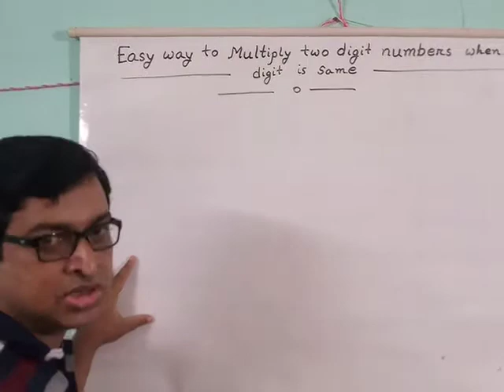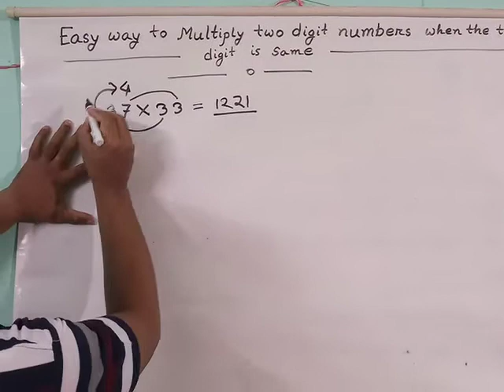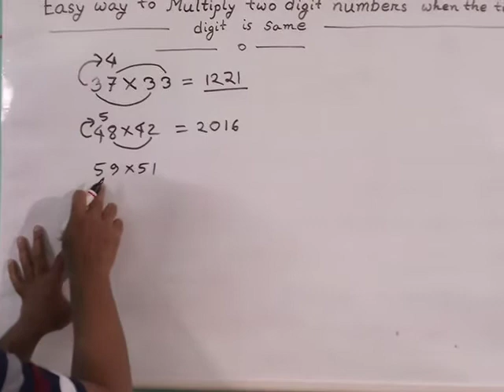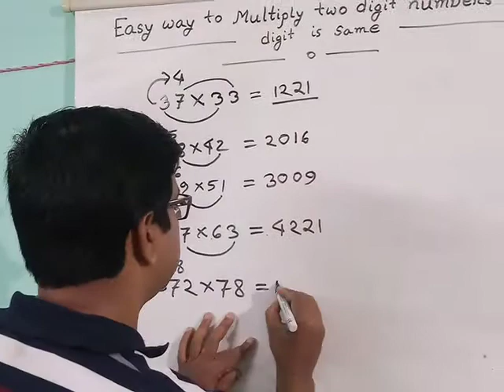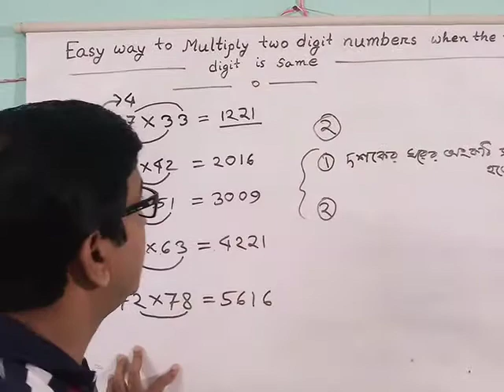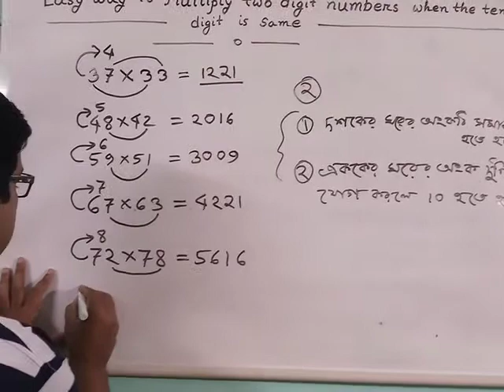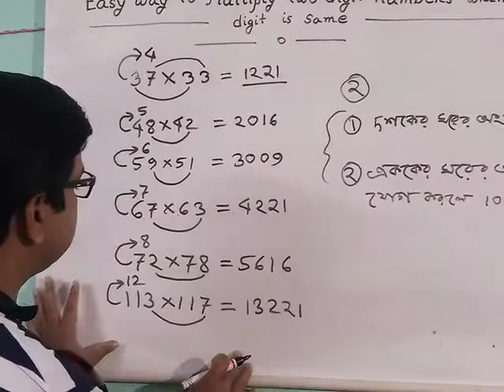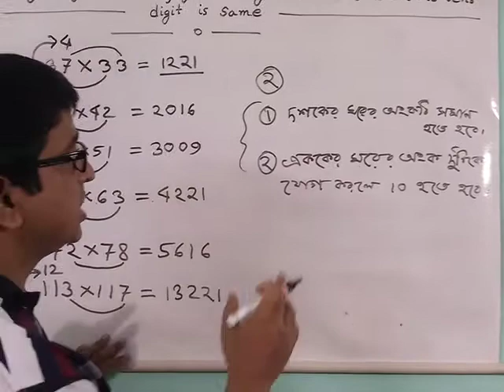Easy way to multiply any 2 two-digit numbers when the ten's digit of both the numbers are equal